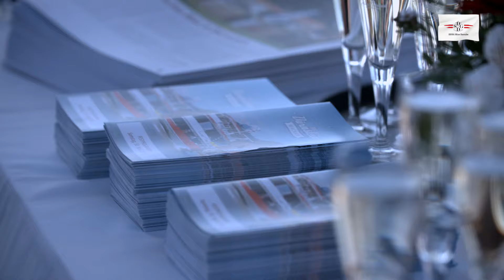MS Dürnstein - Premierenfahrt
DDSG Blue Danube Schiffahrt präsentiert den neuen Stolz der Wachau: Ausflugsschiff MS Dürnstein

Die DDSG Blue Danube startet 2016 in ihre 20. Schifffahrtssaison. Ein besonderes Highlight ist die ehemalige MS Prinz Eugen, die über die Wintermonate generalsaniert wurde und in einem optisch ansprechenden Wachau-Look als neue MS Dürnstein in die Saison ablegt. Das Schiff ist der neue Stolz der Tourismusregion Wachau und wird während der täglichen Linienschifffahrten zwischen Krems und Melk zahlreiche Gäste aus Nah und Fern begeistern. Im Winter ist sie als Eventschiff in Wien im Einsatz. Als Schiffspatin fungiert Niederösterreichs Landesrätin Mag. Barbara Schwarz, die dem Schiff stets eine Handbreite Wasser unterm Kiel wünscht.

20 Jahre DDSG Blue Danube – 190 Jahre Tradition auf der Donau
2016 ist für die DDSG Blue Danube Schiffahrt ein bedeutendes Jahr, denn die Donau-Reederei feiert ihr 20. Jubiläum. Das österreichische Unternehmen blickt auf eine knapp 190-jährige Tradition zurück, wurde die „Erste Donau Dampfschiffahrts-Gesellschaft“ doch 1829 gegründet. Das 1996 neu gegründete Unternehmen hat seit diesem Zeitpunkt zwei starke Partner im Hintergrund: Mit der Wien Holding, einem Unternehmen der Stadt Wien, und der Österreichischen Verkehrsbüro Group, dem landesweit größten Tourismuskonzern, schwimmt die DDSG Blue Danube Schiffahrt auf der Erfolgswelle und betreibt mit sechs eigenen Schiffen Erlebnis- und Ausflugsschifffahrten in den Kernzonen Wien und Wachau.